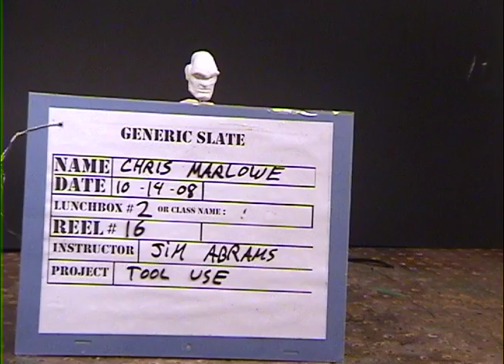stop motion magic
tool exercise for stop motion